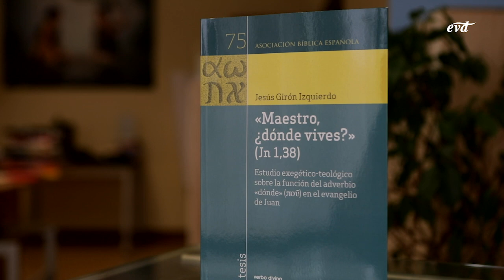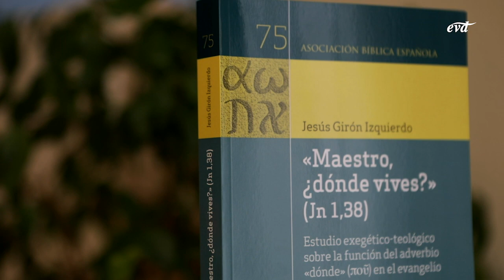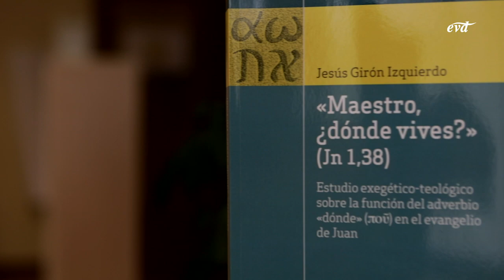"Maestro, ¿dónde vives?" (Jn 1,38) - Jesús Girón Izquierdo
Nadie mejor que Jesús Girón para hablarnos de su libro, un estudio completo sobre algunos interrogantes claves en la comprensión del evangelio de Juan y su revelación sobre la identidad de Jesús.